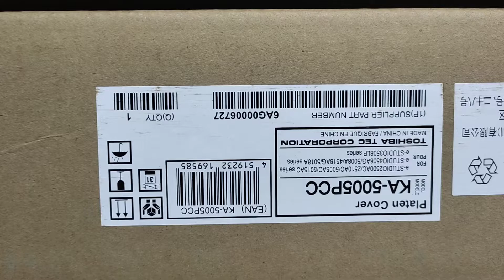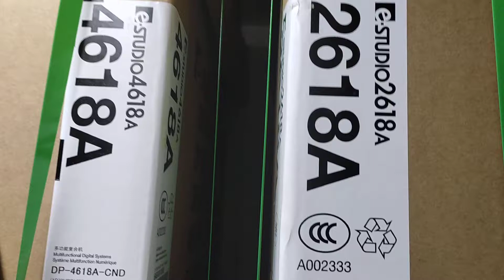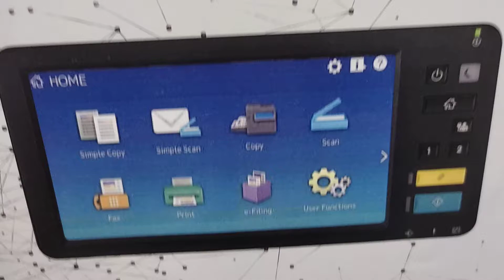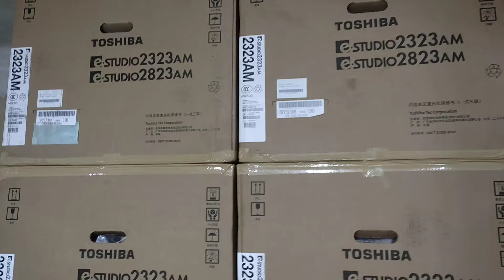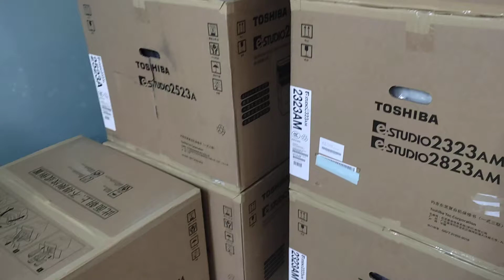Toshiba photocopier Bangladesh New universal office equipment wholesale office 01757550875